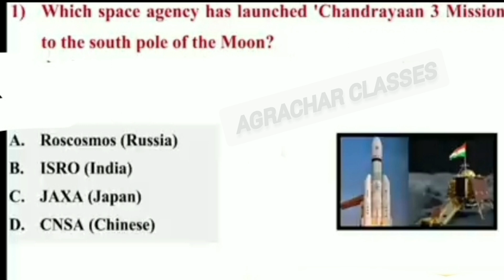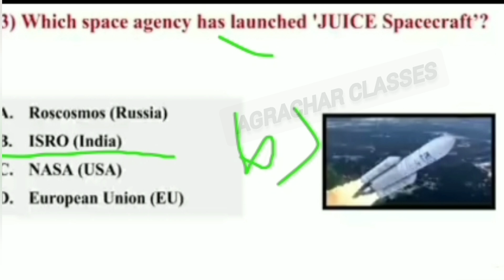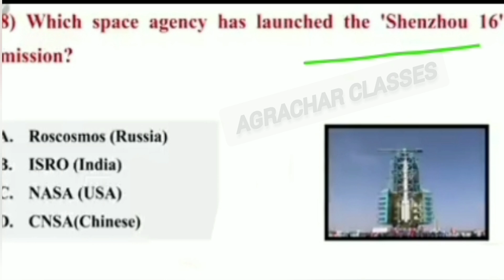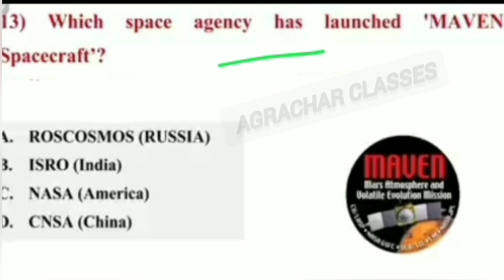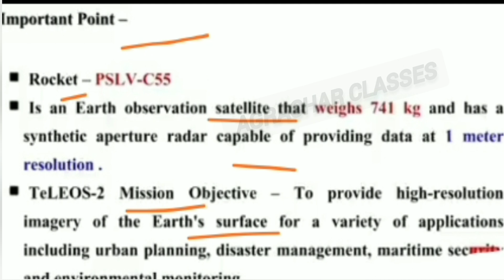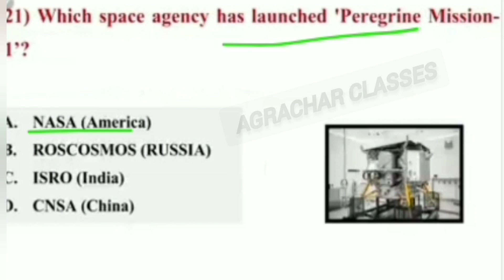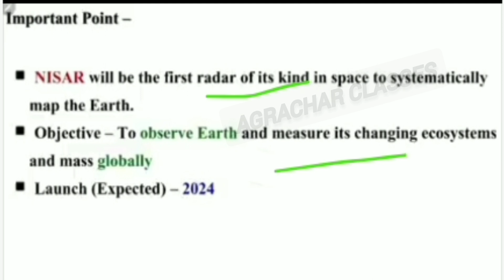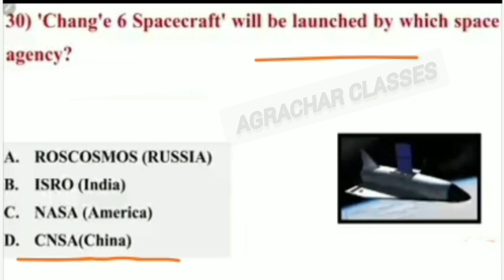Important mcq on spacecraft 2024 || Current affairs 2024 || Important mcq on Science and Technology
Important mcq on space agency 2024 || Current affairs 2024 || Space Agency

Important mcq on spacecraft  2024
mcq on spacecraft 2024
current affairs 2024
spacecraft in news 204
Important mcq on Science and Technology
most important spacecraft mcq for competition exams
current affairs 2024
most important space agency mcq for competition exams
mcq on spacecraft 2024 for all competitive exams